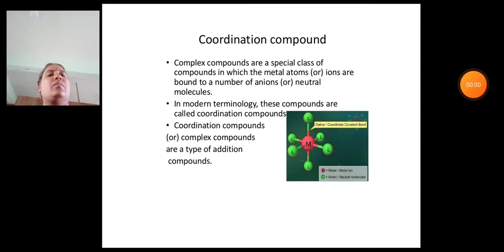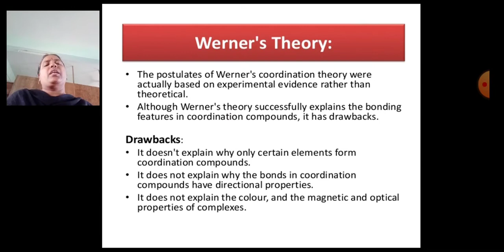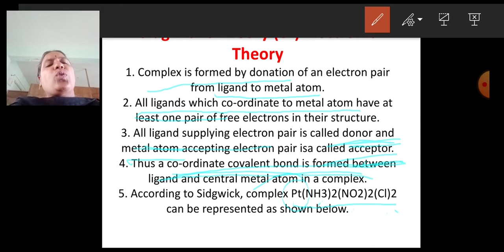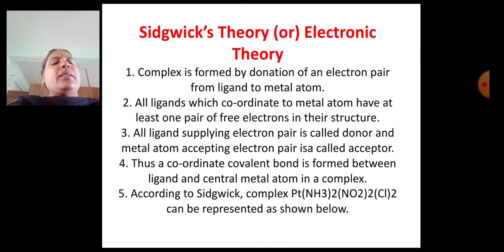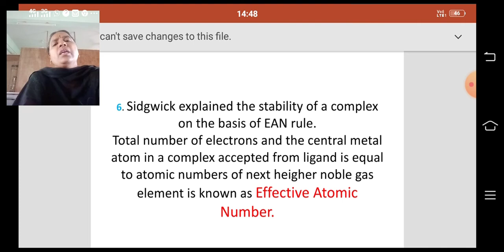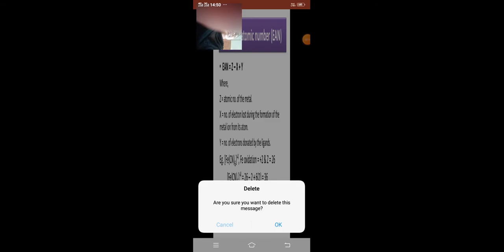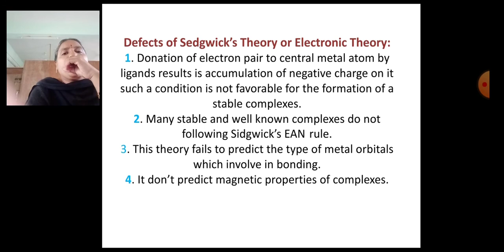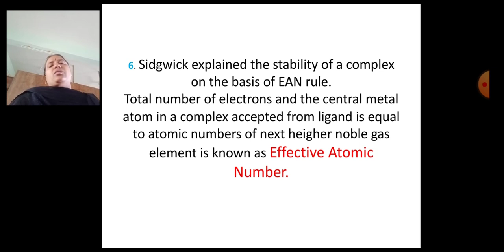CO-ORDINATION CHEMISTRY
Sidgwick's theory